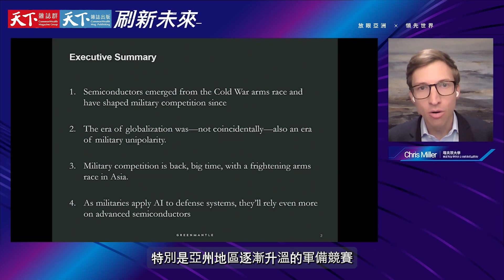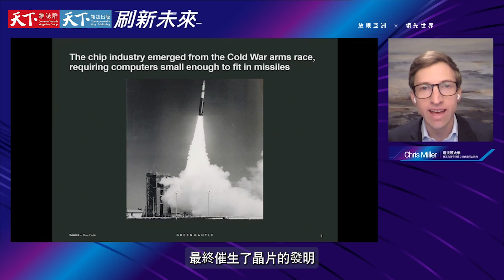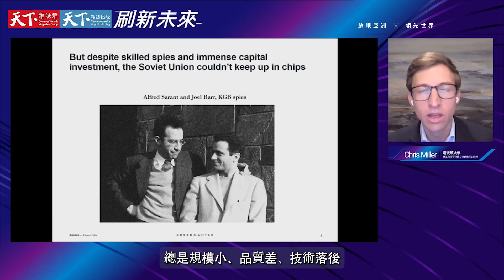看懂現今晶片競爭局勢最重要的解讀｜克里斯・米勒《晶片戰爭》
美國塔夫茨大學國際歷史副教授米勒（Chris Miller）2022年10月出版《晶片戰爭》，立刻躍居當年度暢銷書，並獲選《金融時報》2022年度商業圖書大獎，《天下雜誌》取得版權，即將出版之際，邀請他來到天下經濟論壇（CWEF）冬季場，搶先分享他對擄獲全球目光——半導體產業的研究與觀點。

美國塔夫茨大學國際歷史副教授克里斯・米勒（Chris Miller）在天下經濟論壇（CWEF）冬季場，從歷史視角出發，以冷戰前的全球局勢為起點，一路沿著時間軌跡探索，藉此鑑往以知來，搶先分享他對半導體產業的研究與觀點。

📖 晶片戰爭

★《金融時報》年度最佳商業書、《經濟學人》年度最佳新書、《紐約時報》暢銷書、亞馬遜書店分類榜 No.1

「如果有哪本書能讓所有人了解矽時代，並認知到這個時代的刺激與重要程度毫不亞於原子能時代，就是這本書了。」——《紐約時報》

看懂現今晶片戰局勢最重要解讀——矽時代，運算力才是新石油
晶片供應鏈左右了上世紀冷戰的輸贏，更將決定本世紀強權競爭的終局
大國競逐加速升溫，台灣更是站在關鍵位置，下一個引爆點會在哪？

美國祭禁令掐住先進晶片鎖喉點，中國不斷加碼投資半導體，「去美化」有可能成功嗎？
台積電赴美設廠，矽盾的保護力有多持久？台灣的地位真的不可取代嗎？
疫情加戰爭，全球歷經兩年晶片荒，短缺緩解卻又面臨需求過剩？供應鏈版圖未來如何改變？

晶片相關新聞天天有新進展，美中對峙愈演愈烈，晶片法案、制裁禁令，不只是台灣，日本、韓國與荷蘭等供應鏈鎖喉點國家都被迫選邊站，下一步怎麼走才對？

晶片塑造了現代生活的一切，未來也仍將是全球最關鍵技術，這本書提供了理解此刻全球晶片爭奪戰的最完整、最迫切需要的解讀。